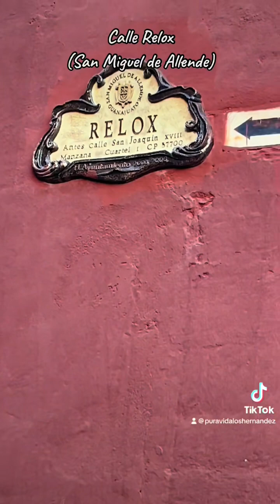Calle Relox: Una de las más transcurridas de San Miguel de Allende`